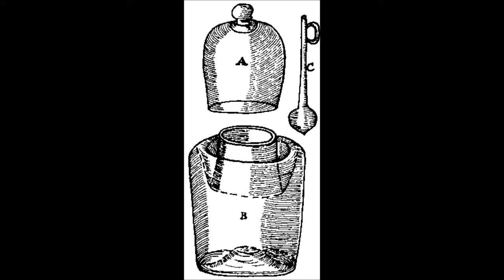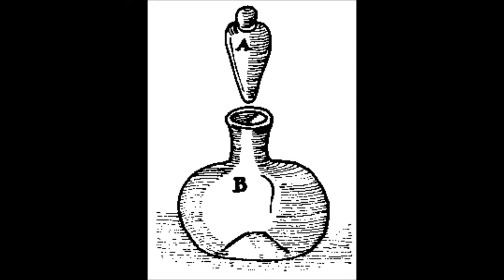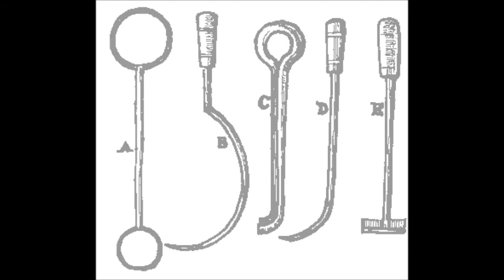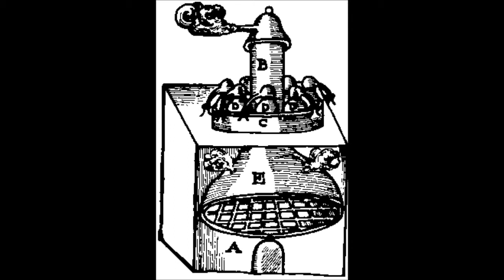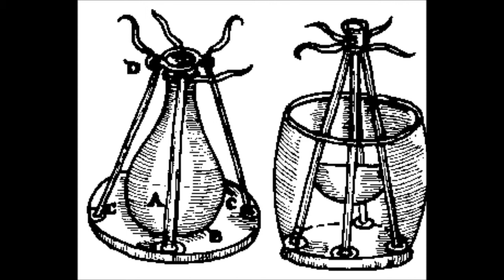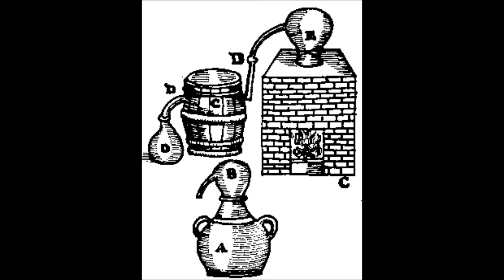Theosophy of the Aquarian Ahriman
occult properties of the lodestone shapeshifter turning at the conjunction of the moon and uranus by the alchemical sunlight hidden in the obverse of apollos, uniting the deity to the demon and vice versa by alexandrian divinatory numeration, in the aquarian age familiarity breeds contempt, no more, facing the west as monad slips into monad of our ancient geometric trypt.  music by uploader copyright john gilbert 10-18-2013 lunar eclipse